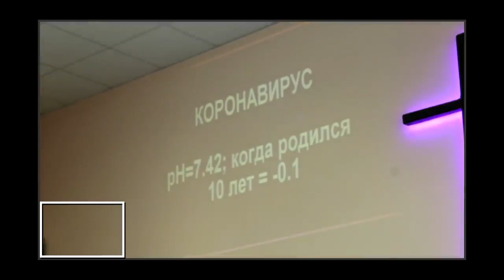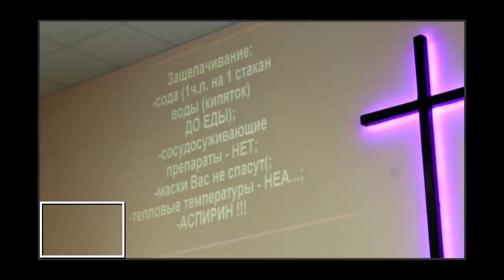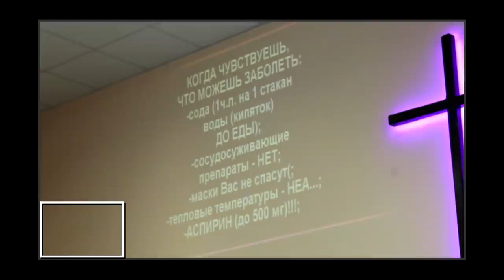Prevention of COVID-19 профилактика COVID-19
Prevention and treatment of COVID-19 in the early stages
Профилактика и лечение COVID-19 в начальной стадии